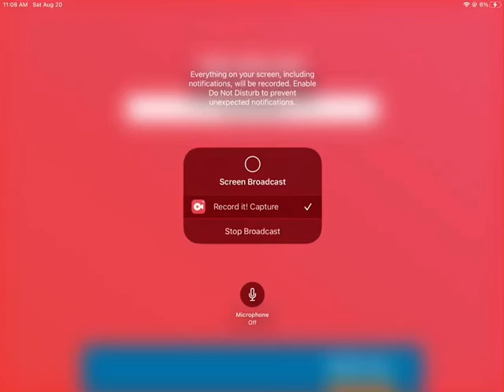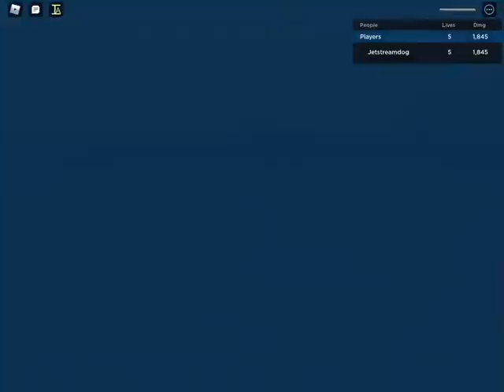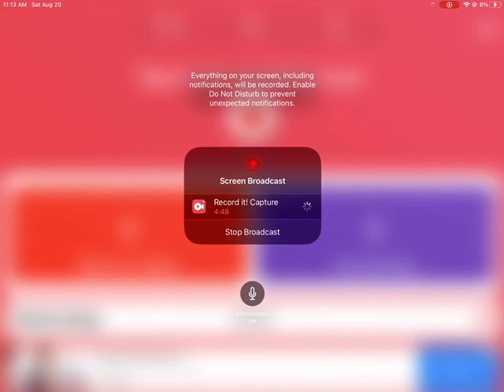Item asylum matter boss solo